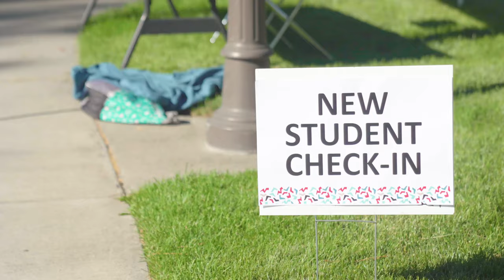Move In Weekend 2020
Welcome to our newest Pirates, the Class of 2024!